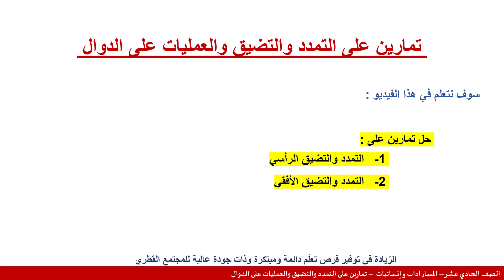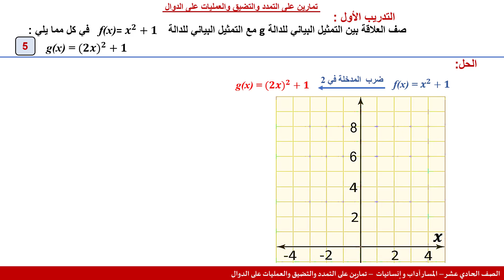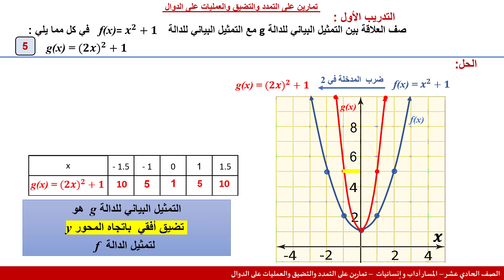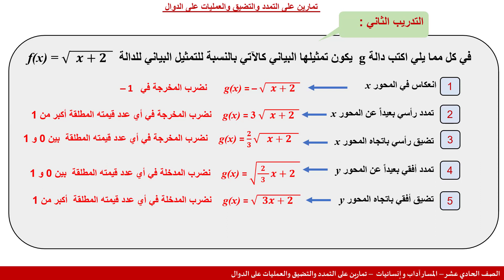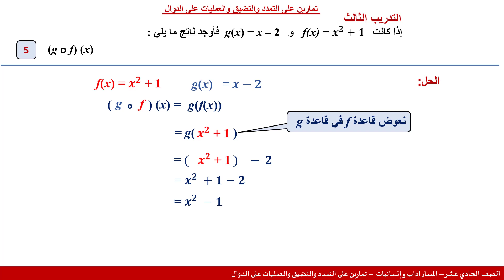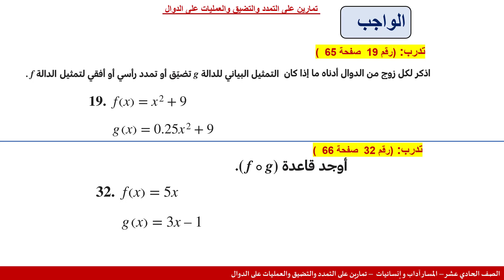الصف الحادي عشر المسار الأدبي الرياضيات حل تمارين على التمدد والتضيق والعمليات على الدوال